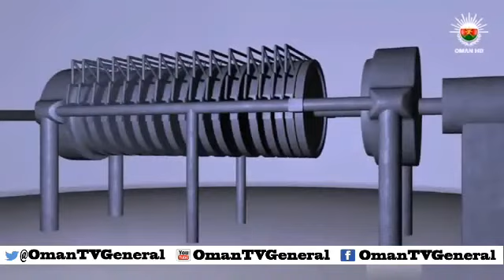فكرة - الإثنين ٩ ديسمبر ٢٠١٣